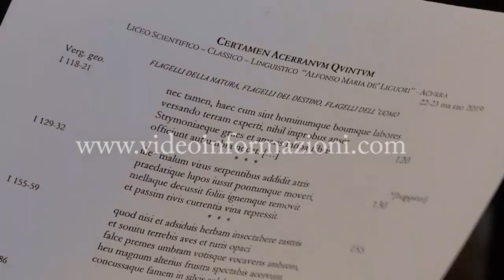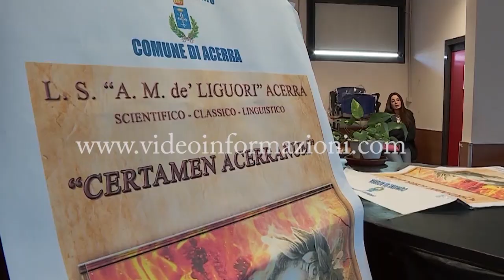E’ di Perugia la studentessa vincitrice del Certamen Acerranum 2019